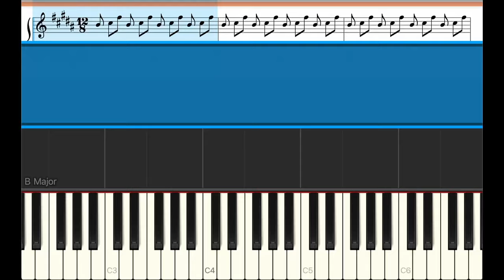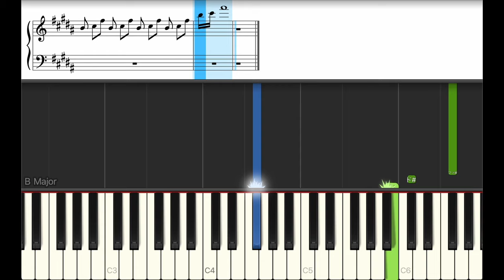スパークル - RADWIMPS【ピアノ練習曲】簡単・楽譜・ドレミ付き 映画「君の名は。」主題歌［ゆっくり］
0:01 Intro
0:28 A
1:13 Intro
1:35 A
2:19 B
2:52 C
3:48 A
4:10 Intro
4:32 A
5:16 B
5:49 C
6:23 D
7:40 C
8:30 E
9:20 Ending